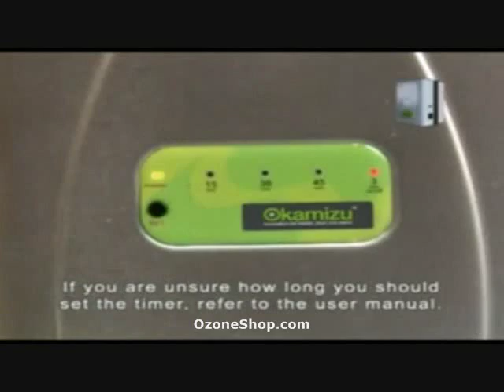How To Remove Toxins From Food With Ozone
Harmful pesticides, bacteria, antibiotics, steroids and other cancer-causing agents are removed with ozone.

The Okamizu Food Detoxifier can also be used for face wash, food bath, sterilizing utensils and removing odors from your fridge.